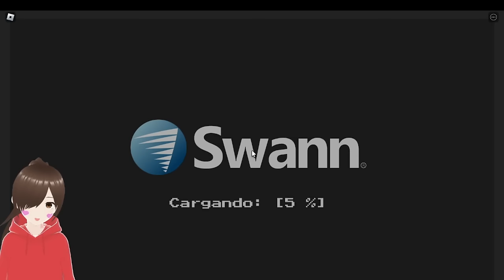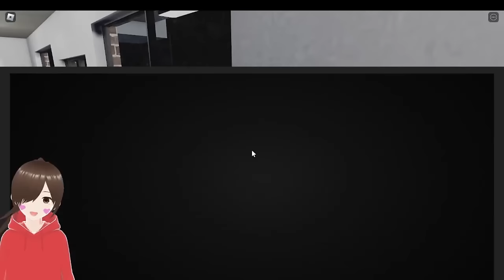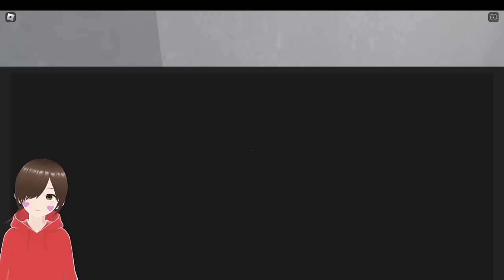ESTE OXXO NO ES NORMAL l Roblox - Short Creepy Stories